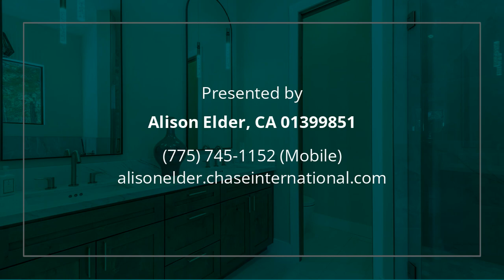13558 Fairway Drive Truckee, CA 96161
Alison Elder - Truckee
4 beds 5 baths